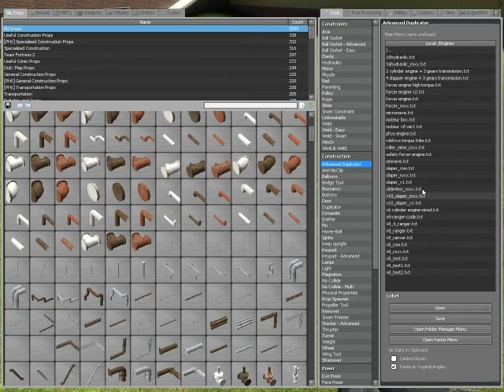My sliderless engine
Hi all,
Here is one inovation that i made - my brand new sliderless engine.
No more clolision pros to pistons and messed sliders !
I noticed that Iron beam can fit perfectly in the elevator slider shaft and i made a piston. Its form prevents rotation ( phys properties - super ice )